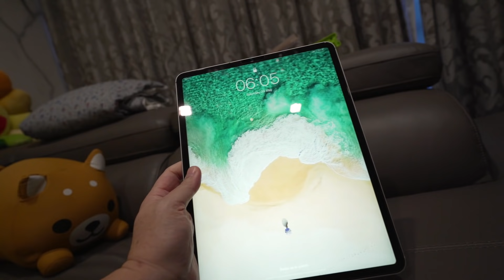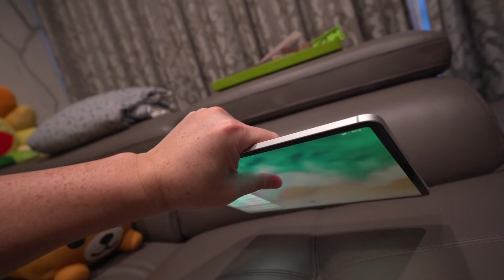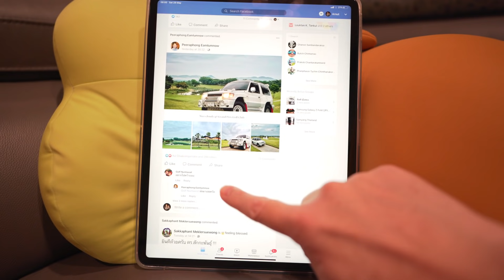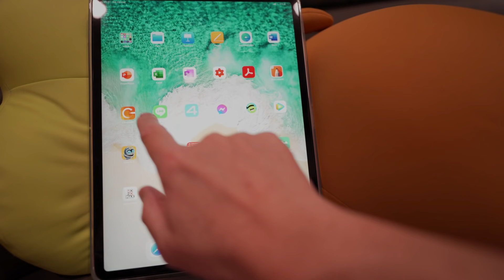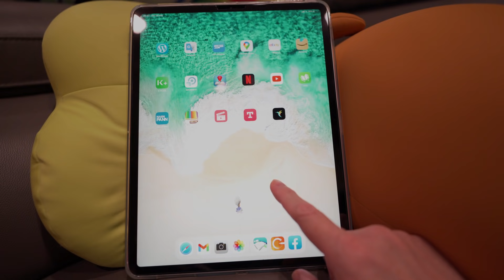SC48 - iPad Pro 12.9 นิ้ว ปี 2018 ซื้อมาใชัปี 2021 จะเป็นยังไง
Sunday Coffee คลิปไม่มีสาระ นั่งพูดคุยสบาย ๆ ไม่ใช่รีวิว ไม่ใช่พรีวิว ข้อมูลทางเทคนิคน้อย ไม่ซีเรียส